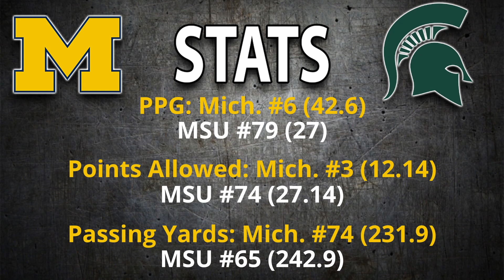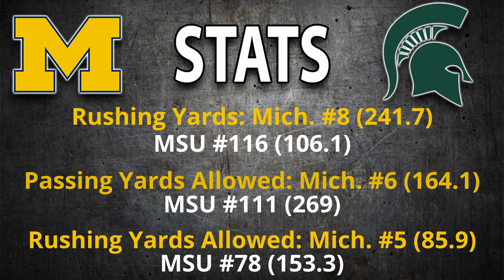Michigan vs Michigan State Preview and Predictions!! Will it be a close game??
Michigan takes on Michigan State this Saturday for a chance to take the Paul Bunyan trophy back!! Michigan is 7-0 with everything to lose, while Michigan State is 3-4 with nothing to lose going into this matchup. It should be a great game to watch as Michigan hosts them for a "Blue Out."